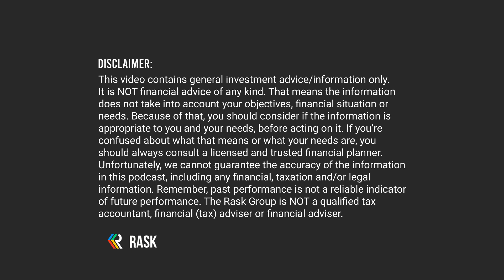🚨 insurances explained - what you need | starter pack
Let’s talk about insurance - the most expensive thing we pay for and hope we never have to use.

This episode of The Australian Finance Podcast is part of our **starter pack series**, where we share **money stuff that changes your life**!

Kate & Owen give you a quick crash course on how insurance works in Australia, including Life, TPD & Income Protection, Health Insurance, Car Insurance, Home & Contents Insurance, Pet Insurance, Travel Insurance and Funeral Insurance.

[Be sure to take our FREE Money & Budgeting Course to learn more]

Date recorded: 7th Feb 2022